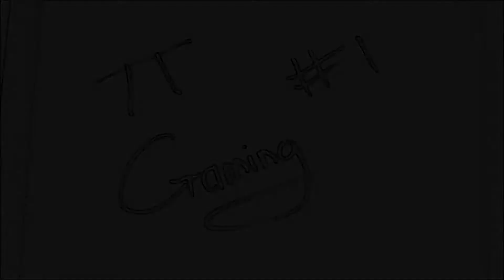Borderlands - Back to the Badlands #1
Driven out to a wasteland, Ian and Peter must gather their equipment and hunt for the vault! It's dangerous out there!